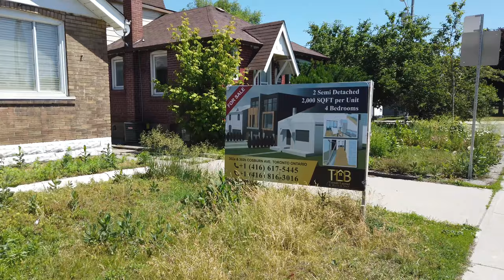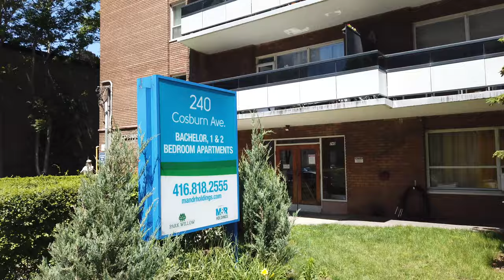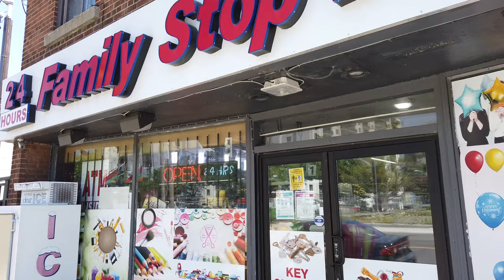Toronto Old East York Village Walk -Discovering Coxwell Ave's "Small Town" Strip & Also Pape Village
Recorded on Tuesday, June 15th, starting at 11:48 am with a DJI Osmo Pocket at 4K/60.
00:04 Coxwell Ave & O'Connor Dr heading South through Old East York Village
06:20 Coxwell Ave & Plains Rd
09:10 Cosburn Ave heading West
15:40 Cosburn Ave & Linsmore Cr
23:45 Cosburn Ave & Donlands Ave
31:15 Cosburn Ave & Pape Ave
33:00 Pape Ave heading South through Pape Village
38:45 Pape Ave & Westwood Ave
43:35 Pape Ave & Browning Ave